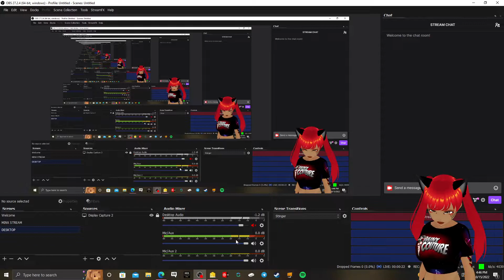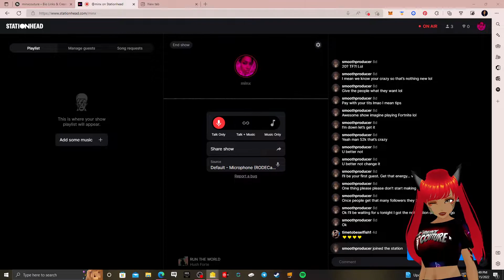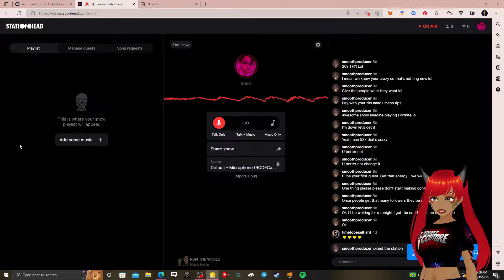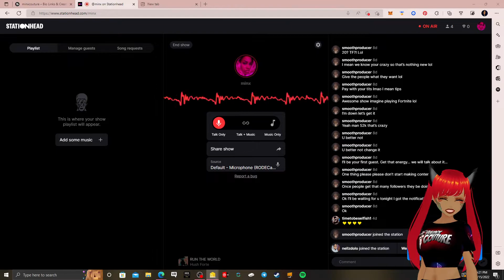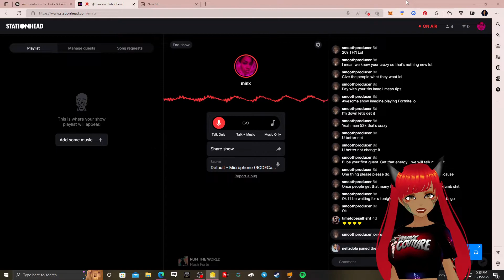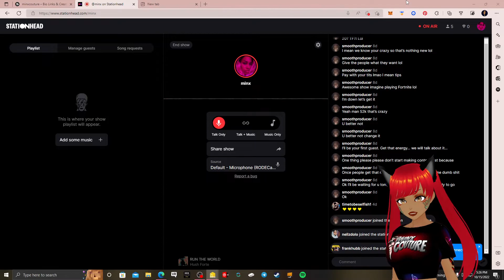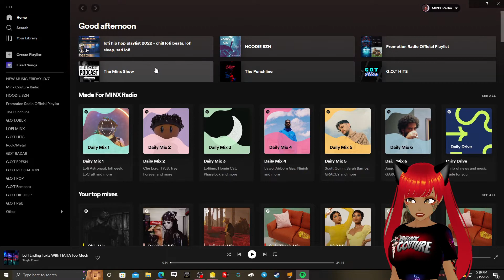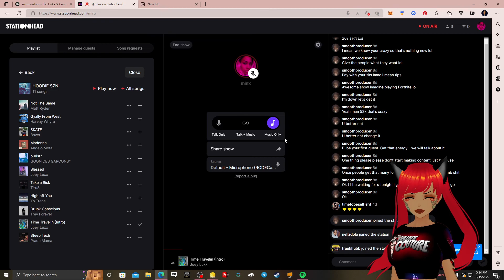Minx Rants About TikTok CENSORSHIP (But grooming is ignored)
Lets TAWK ABOUT IT